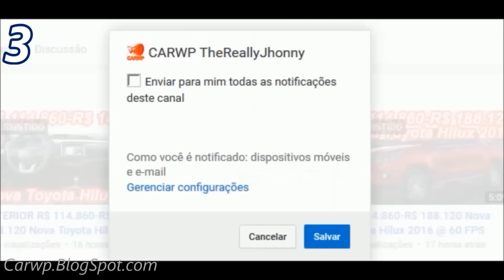JMS Fiat Toro Conversível 2017